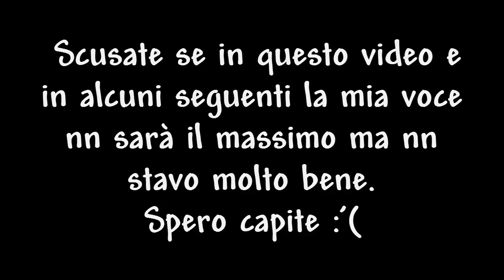Megaman Star Force 3 ep 7 [ITA] - Il Rumore